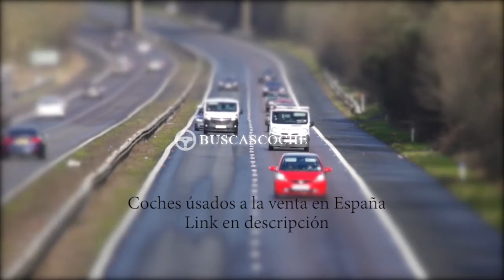Toyota Avensis en Madrid desde 3400€, mejores ofertas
Ultimos coches Toyota Avensis usados en venta en la provincia de Madrid, visita para verlos.